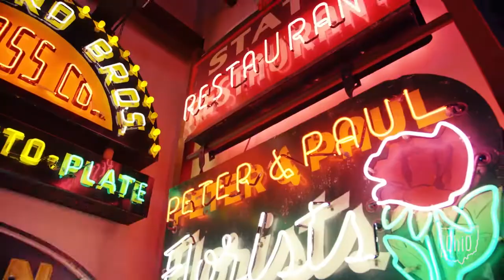Ohios Vibrant Cities Road Trip Commercial